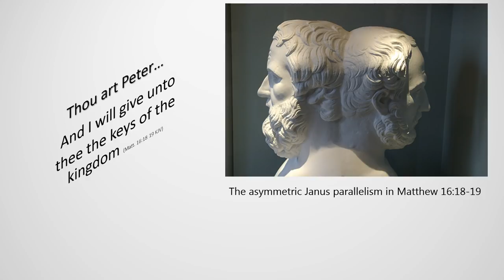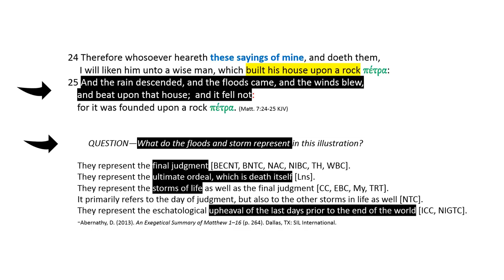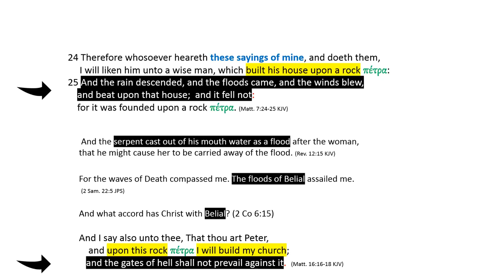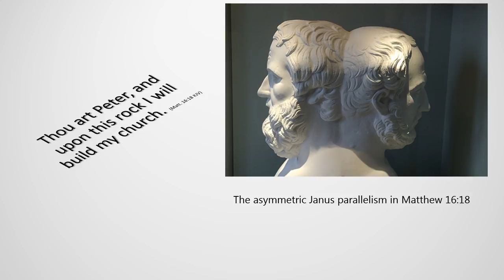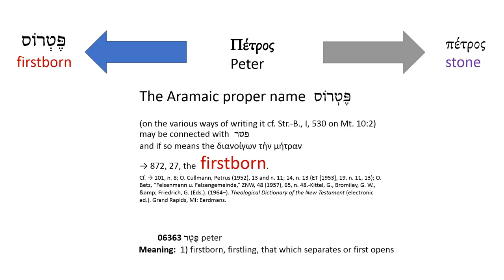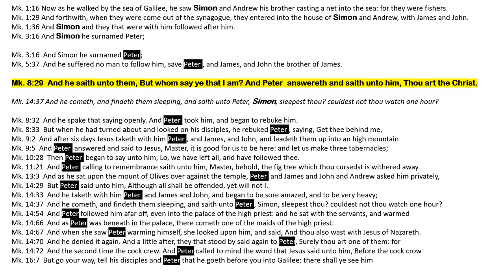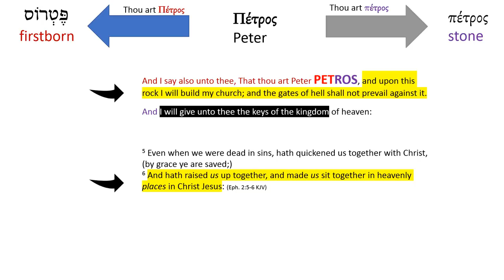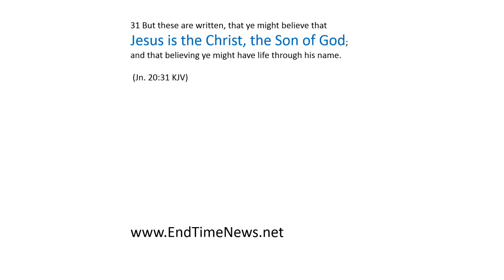Matthew 16:18 Janus Parallelism begins at Frame 32:02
In Matthew 16:18 Jesus Christ our LORD revealed precisely how Peter was saved confessing Jesus is the Christ, the Son of the living God and how He would build His church one soul at a time upon that PETRA rock of unchanging life giving truth.

These words are the keys of the Kingdom that open wide the gate leading to life. With them YOU can easily show family and friends how they too can immediately enter God's Kingdom and have life eternal.

When the Roman Empire destroyed the nation of Israel, knowledge of the precise pivot word Jesus used to illustrate how He would build the church was lost. That unique Palestinian Hebrew and Aramaic Christ and His disciples spoke became unknown to the Greek speaking church. It wasn't long before their confusion about this context led to sectarian disputes that veiled the Matthew 16:18 event under reams of dispute and controversy about Peter and the Rock.

This video restores the elegant message Jesus Christ our LORD---God the Eternal Son Second Person of the Holy Trinity, who was made flesh and walked among us and we beheld His Glory, full of grace and truth---gave to the Church.

Start at Frame 32:02 for discussion of the Janus

Freely I have received, freely I give to you.

 You will immediately learn precisely what our LORD wanted everyone in the church to have when He crafted this double entendre on the Aramaic Greek Word PETROS.

ALL who call upon His Name He is the Christ the Son of the Living God, believing in their heart and confessing Him publicly WILL BE SAVED (Rom. 10:9-13; Mt. 10:32).